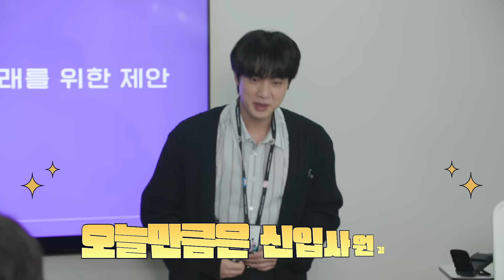출근용사 김석진 | 메이플스토리 X BTS 진의 진심가득한 만남! | Teaser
BTS 진, 넥슨에 입사하다!
오늘만큼은 신.입.사.원 김석진
출근용사 김석진, 8월 16일(화) 메이플 첫 출근!

해당 영상은 코로나 19 안전수칙을 준수하여 촬영하였습니다.
앞으로도 출연진과 제작진의 안전을 최우선으로 고려하겠습니다. 감사합니다.

This shoot strictly adhered to the guidelines to prevent COVID 19.
We will continue to place the highest priority on the safety of our cast and staff. Thank you.